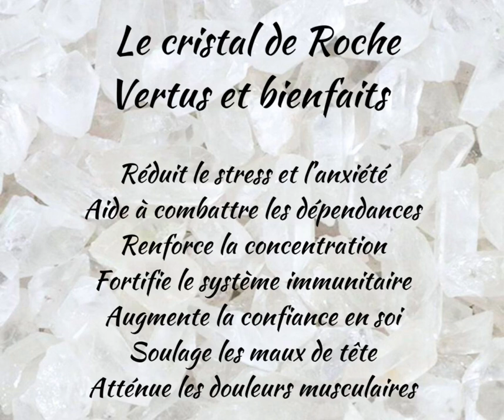Le Cristal de Roche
Voici une vidéo explicative sur le cristal de roche.